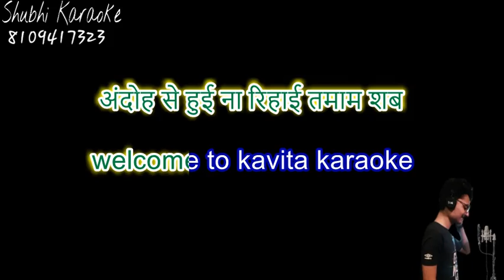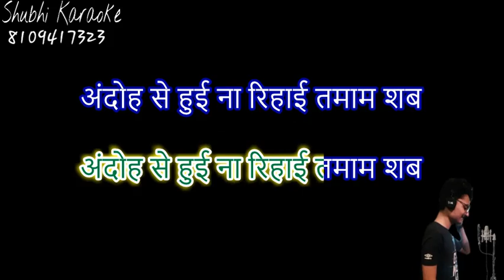andoho se hui na rihai tamam sab ghazal karaoke demo